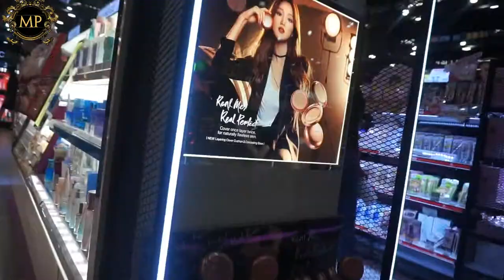Walking Around Siam Shopping Area Bangkok - Thailand Vacation Days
Looking for the best places to go shopping in Bangkok? Siam Is the Bangkok’s largest shopping complexes. Siam is widely known as the heart of Bangkok’s shopping district, offering many large malls that are directly linked to the BTS station of the same name. An elevated walkway connects you to many more shopping options, including an open-air boulevard with hundreds of fashion boutiques, market stalls, and trendy cafés.
Siam is home to some of the city's most popular and important shopping malls, making this area one of the best places for shopping in Bangkok. This trendy area is also a pedestrian-friendly part of the city, with a collection of local boutiques, trendy restaurants and family-friendly activities. While it’s not the best place for a vibrant nightlife, you can easily use the BTS Skytrain to jump around Bangkok to find what you’re looking for.

The shopping malls in Siam are far more than just places to shop. Inside their glass and steel frames, you’ll find fancy restaurants, movie theaters, escape games, aquariums and the world-famous Madame Tussauds. If you’re looking for a bit of culture, the Bangkok Art and Culture Center (BACC), Pathum Wanaram Temple, Erawan Shrine, and Jim Thompson House are must-visits in Siam.

Siam Paragon
Siam Paragon provides mainly upmarket brands for well-heeled Thais and international visitors with cash to splurge. This glass-and-steel luxury megamall has over 250 shops, one of Southeast Asia's largest aquariums, a 16-screen cineplex, and plenty of gourmet cafés and restaurants.

Siam Center
Siam Center is one of Bangkok’s trendiest fashion malls, attracting mostly young and fashion-forward shoppers. There are dozens of boutiques by up-and-coming and renowned Thai designers, along with international fashion brands such as Steve Madden, Adidas, Victoria’s Secret, and Pull & Bear. The mall is quite fun to explore – you’ll find branches emerging from canvases and trees made from blonde wooden blocks, as well as LEDs, TV screens, and stairways that light up in a series of bright colors.

Siam Discovery
Siam Discovery is less about glitz and glam, and more about sophistication. It offers a pleasant and leisurely shopping experience in Bangkok, thanks to a cool concept of how it presents the items on display. Each floor, or "Lab", follows a specific theme like women’s fashion, digital appliances, and homeware. Goods are laid out naturally, as you expect to see them in someone’s home. Head to the highest floor of Siam Discovery to find the Madame Tussauds Wax Museum, a stylish food hall with multi-national outlets, and the Virgin Active fitness center.

Siam Square
Siam Square is an open-air shopping boulevard where you can find plenty of independent boutiques, market stalls, trendy cafés, and tailor shops. This area stretches from Rama 1 Road down to the Chulalongkorn University Campus and from Phayathai Road over to Henri Dunant, making it a popular hangout spot for university students and young travelers. Siam Square also houses some of the city’s oldest picture houses, including The Lido and the beautiful, Art-Deco designed Scala Theatre, both of which feature art-house movies.

Siam Square One
Siam Square One is a 7-storey shopping mall in Siam Square, just opposite Siam Paragon Mall. One of the best places in the city to find trendy fashion, this mall also has digital technology outlets, along with an enormous space on the upper floors that are reserved for restaurants and cafés. The top floor has a Sky Hall and Roof Garden that combines Thai cultural performances with an urban garden overlooking central Bangkok. Like most malls in Bangkok, a skywalk directly links it to the nearest BTS Skytrain Station – Siam.

Vacation days
Southeast asia tour
Mike ty
Amazing thailand
Thailand vacation
Bangkok
bangkok tours
Bangkok siam
Bangkok Thailand
Siam
siam center
siam area
siam area Bangkok
Siam Bangkok
siam paragon
siam shopping center
Siam shopping district
siam shopping district bangkok thailand
siam sq
siam square
siam square market
siam square one
siam discovery
Bangkok shopping
Bangkok shopping mall
Som Tam Nua
siam square in Bangkok